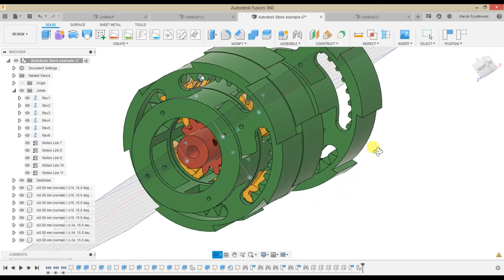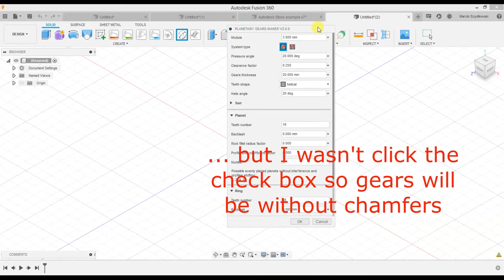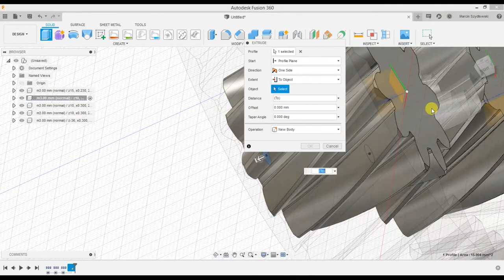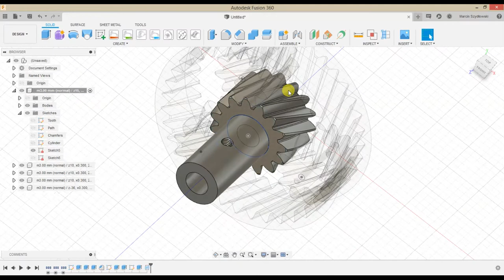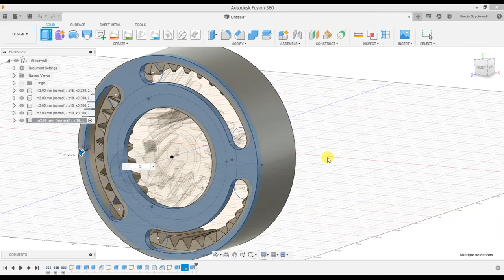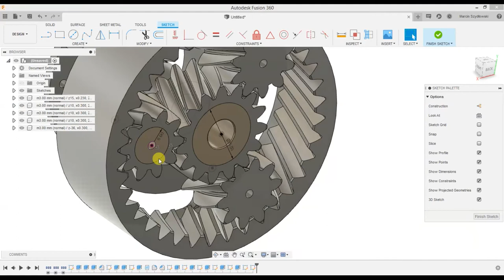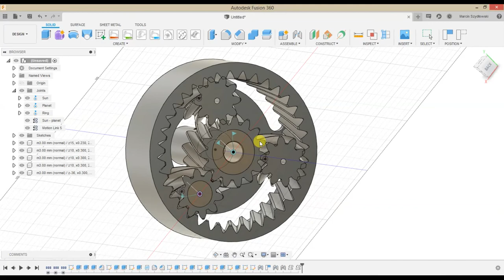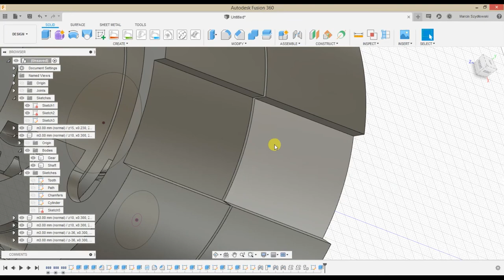Planetary gears in Fusion 360 - plugin (outdated - see description)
This tutorial shows how to use my plugin for creating planetary gear sets.

0:20 plugin window description
1:57 5-planets set
3:11 stage for planetary transmission